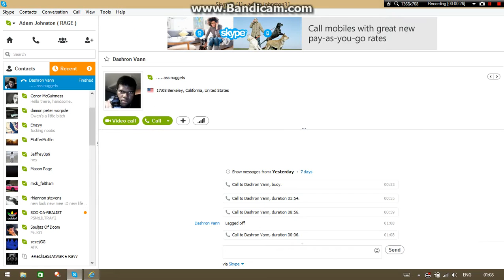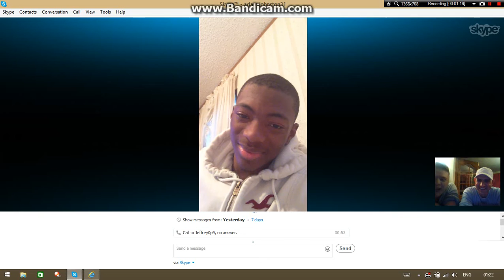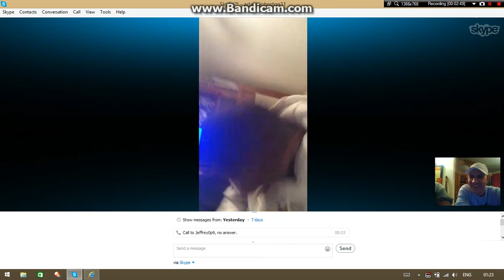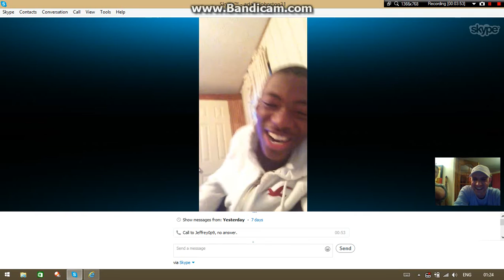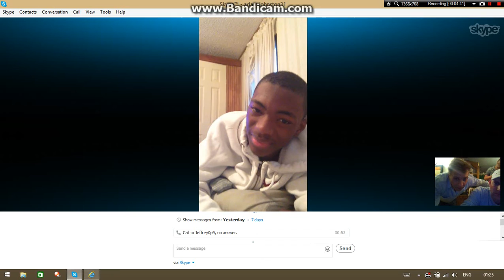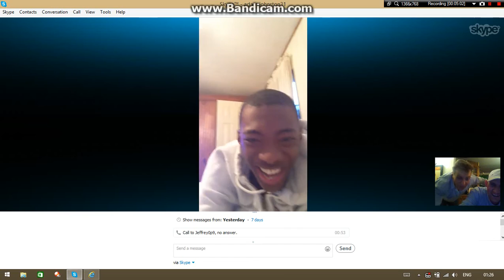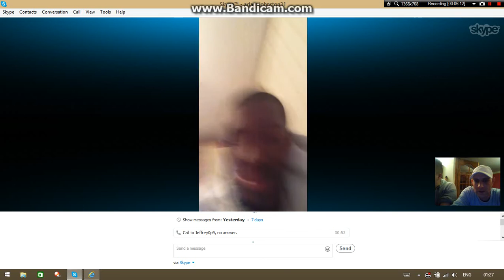Some late night Skyping! :P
Steam: Adamj9999

PSN: BLACKNAT1ON_RAGE